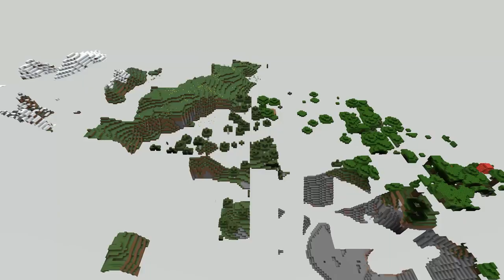I Removed ALL Trees in my Minecraft Perimeter! [125]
In this episode of "Mining the World," I’ve taken on one of the most satisfying tasks yet—cutting down every single tree in the original 1000x1000 world perimeter! This monumental step marks the completion of clearing the massive area that started it all. What once was a thick forest is now an open landscape, ready for the next phase of this epic mining journey.

Watch as I transform the terrain, taking down tree after tree, revealing the full scale of the project’s progress. The world is changing, and with each episode, we’re getting closer to the ultimate goal: mining an entire Minecraft world by hand!

If you're into mega Minecraft projects, intense survival challenges, or just love watching the world evolve, you won't want to miss this episode!